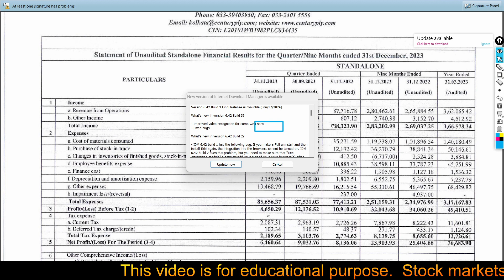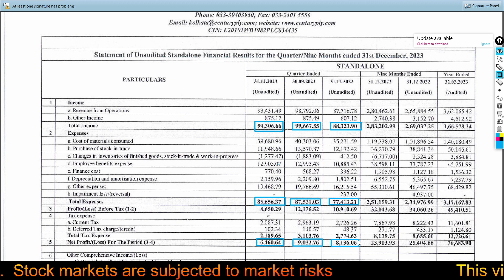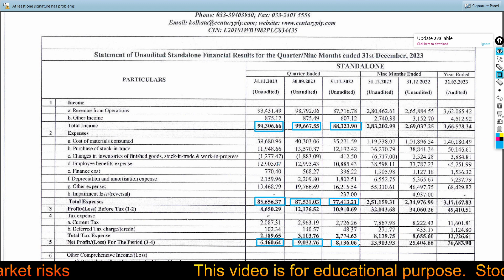CENTURY PLYBOARDS share latest news - CENTURY PLYBOARDS share latest news today - CENTURY PLYBOARDS